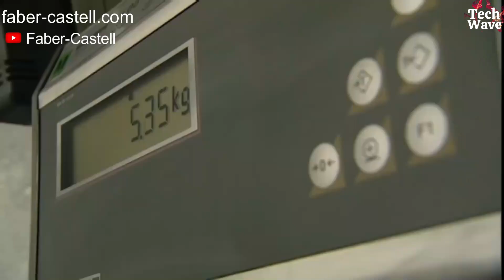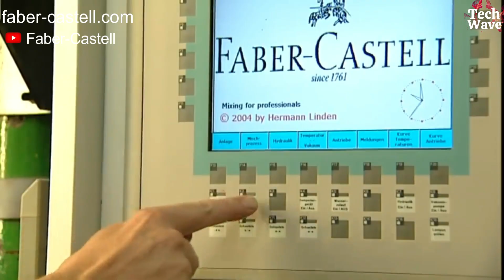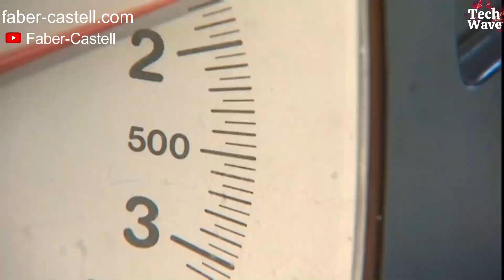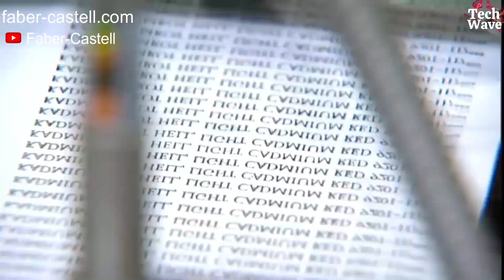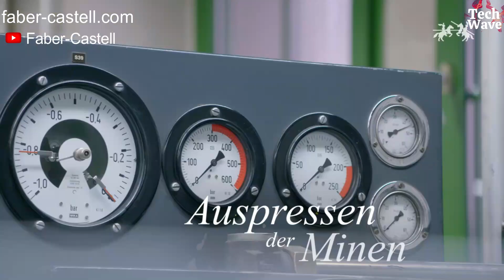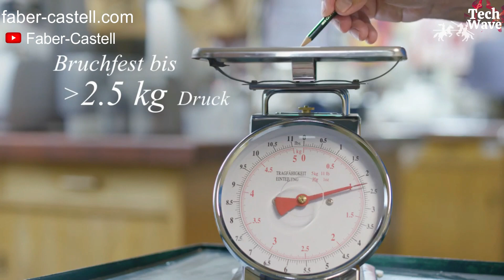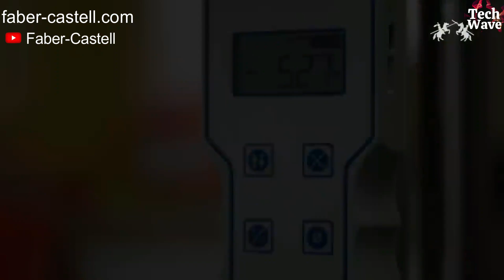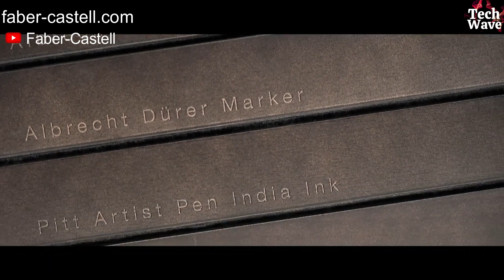Incredible technology and equipment for producing pencils and crayons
TechWave Channel, "The Wonders of Ink and Graphite: The Technological Ballet of Pen and Pencil Production"

✏️ Embark on a fascinating journey into the heart of advanced technology as we unveil the amazing process behind the production of pencils and markers. Join us for an exclusive look at the latest machines that turn raw materials into the writing instruments we use every day.

🌲 **Graphite Symphony:**
Step into the enchanting world of pencil production, where technology meets tradition. Watch the precision of automated machines as they transform raw graphite into pencil cores. From mixing to molding, every step is a dance of technology and craftsmanship, ensuring perfect balance in every pass.

🎨 **Colored capers:**
Explore the vibrant world of felt-tip pen making, brought to life in a range of colours. Cutting-edge technology is used where ink formulations are precisely blended, providing the rich, consistent colors that make coloring pencils a tool for artistic expression.

🔄 **Automatic precision:**
Step into the beating heart of the production floor, where machines meticulously assemble each component. From the precise insertion of graphite cores into wood cases to the precise placement of nib tips, watch the robotic ballet that ensures quality and consistency.

🌐 **Smart Production Solutions:**
Discover smart technologies that improve the entire production process. From intelligent quality control systems to automated packaging, these innovations not only enhance efficiency but also ensure flawless performance of every pencil and pen.

🌈 **World of customization:**
Experience the magic of personalization as advanced machines put personalization at the forefront. See unique logos, colors and designs printed on pens and pencils, adding a touch of uniqueness to every writing instrument.

Share your favorite writing instrument stories in the comments below, and let's continue to marvel at the technological wonders that make up our everyday tools! 🚀📝

Important: If you own any of the content in my video and you don't want it to appear in my channel, please notify me via private message or email: The content will be REMOVED within 24 hours.